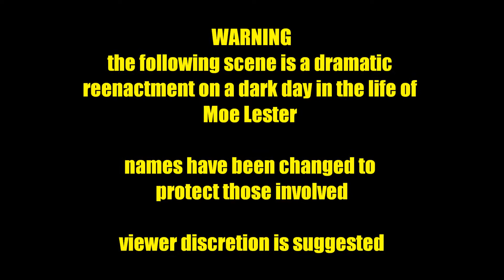BUSKERFEST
Moe Lester (landlord & property owner) becomes a obnoxious belligerent drunk at Buskerfest 2011. His evil alter ego is known only as 'Sailor Moe'.